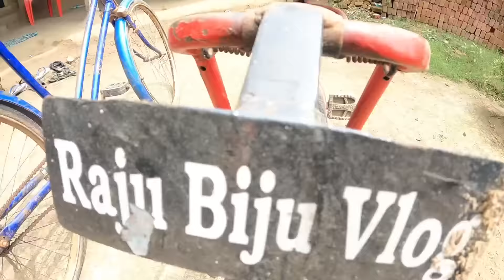Khandani Cycle ବହୁତ ଦିନ ପରେ🚲|| ଖୁବଶୀଘ୍ର ଆମେ ଯାଉଛୁ ପୁରୀ🛕|| Village Lifestyle🏕️|| Raju Biju Vlog